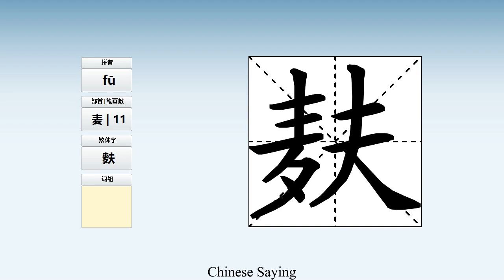How to pronounce 麸 and write 麸 in Chinese